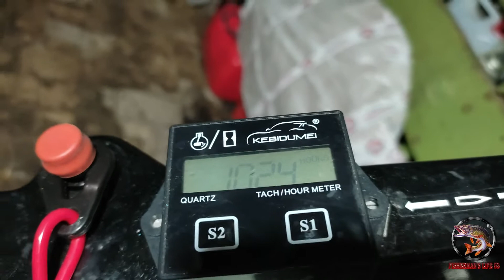Хидея 9.8, люфт пластины УОЗ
На 100 моточасов, данная проблема появилась и у меня. Как я устранил ее, в данном видео.
Первоначально установил 0.5мм х 2шт = 1мм. Но было туговато (сомнения на тепловые зазоры), и уже на следующие сутки после ролика, методом подбора  в итоге установлено, шайбы 0.5мм+0.25мм+0.15мм=0.9мм.

Надеюсь, мое видео было полезным для вас.